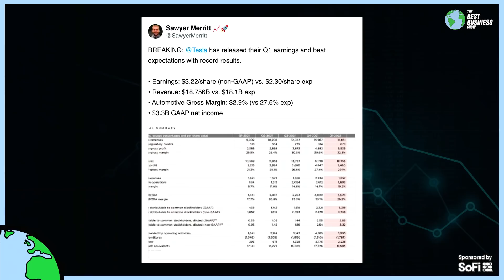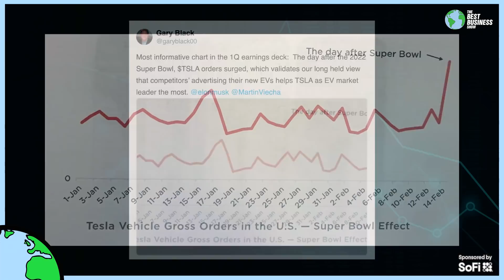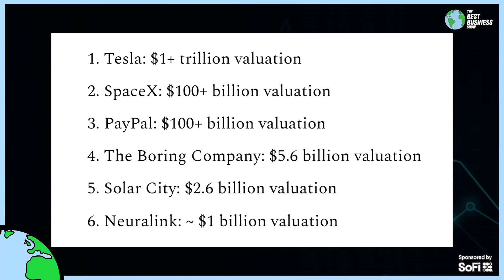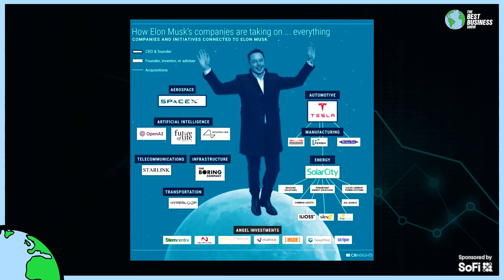Elon Musk Is Greatest Entrepreneur Of All Time